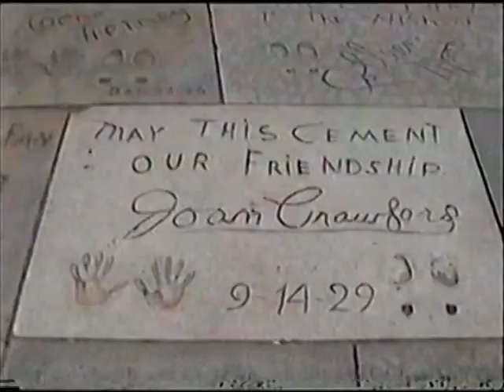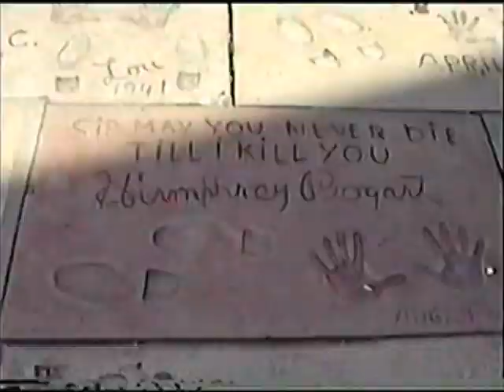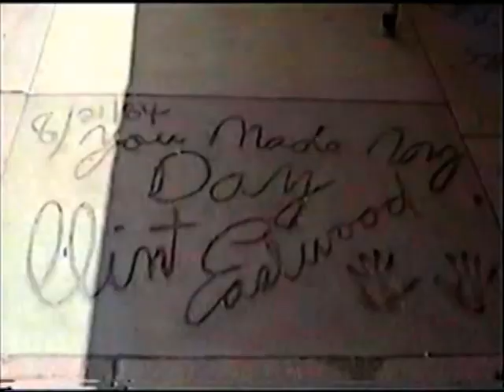Grauman's Chinese Theatre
Grauman's Chinese Theatre is a movie theater located at 6925 Hollywood Boulevard in Hollywood. It is located along the historic Hollywood Walk of Fame. The Chinese Theatre was commissioned following the success of the nearby Grauman's Egyptian Theatre which opened in 1922. Built over 18 months, beginning in January 1926 by a partnership headed by Sid Grauman, the theater opened May 18, 1927 with the premiere of Cecil B. DeMille's film The King of Kings. It has since been home to many premieres, birthday parties, corporate junkets and three Academy Awards ceremonies. Among the theater's most distinctive features are the concrete blocks set in the forecourt, which bear the signatures, footprints, and handprints of popular motion picture personalities from the 1920s to the present day.

This video is of my visit in June of 1998. A good portion of the video is of the many famous footprints in the cement outside the theatre.